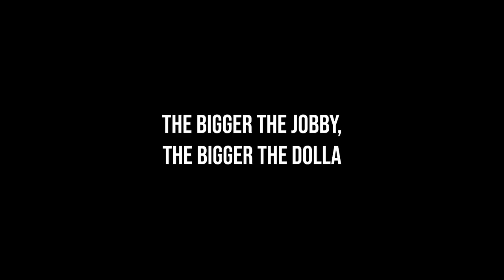How To Win The World's Strongest Man! | What I Did Differently